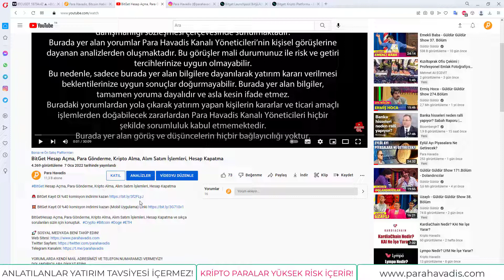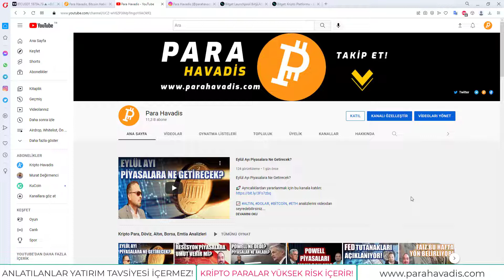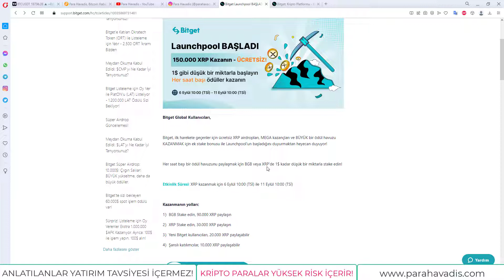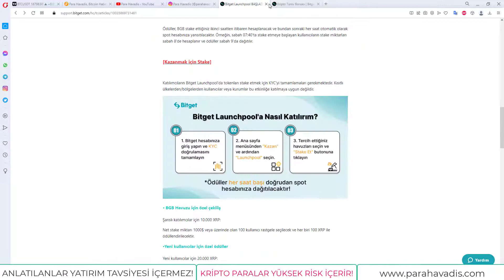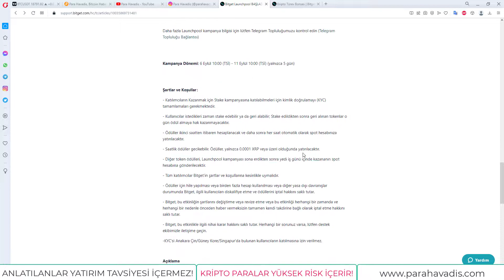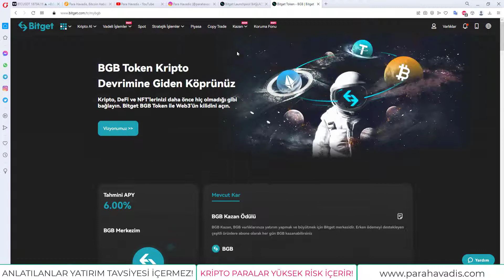Bitget BGB ve XRP Launchpool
👉 SIKÇA KULLANILANLAR 💡

👉 ÖNEMLİ VİDEOLAR 💡